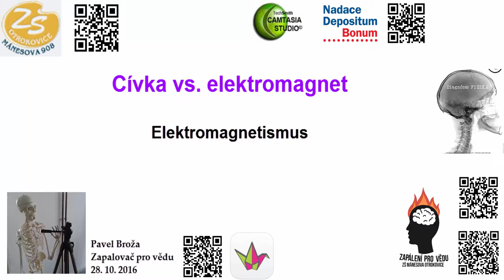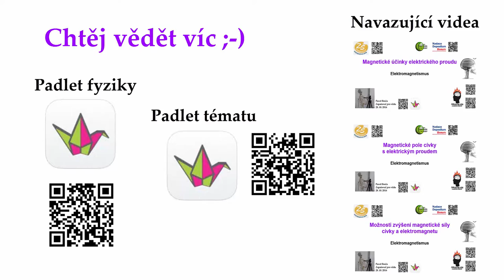Cívka vs elektromagnet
Třetí video k magnetickým účinkům elektrického proudu - elektromagnetismu.